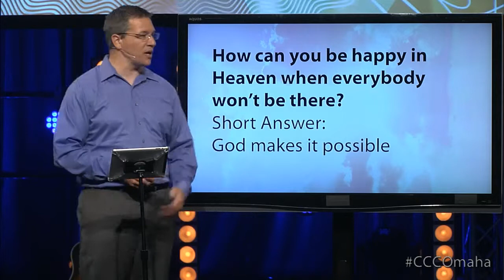Heaven / How can you be happy in Heaven when everybody won't be there?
Lead Pastor Mark answers the question "how can you be happy in Heaven when everybody won't be there?" during a live service on May 11, 2014.